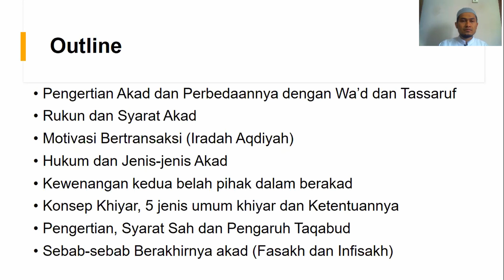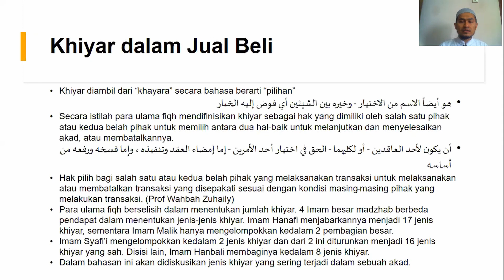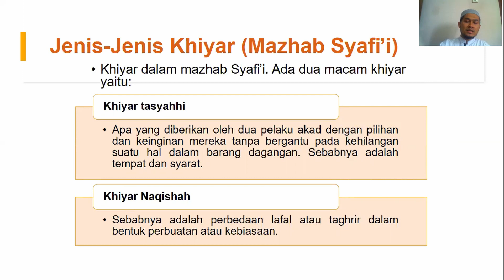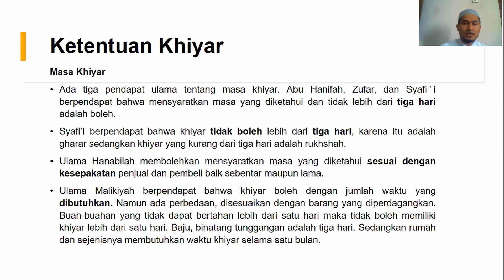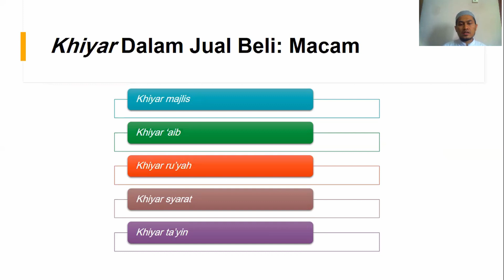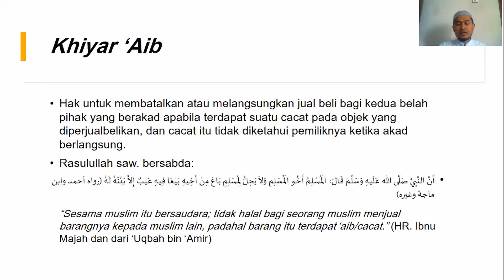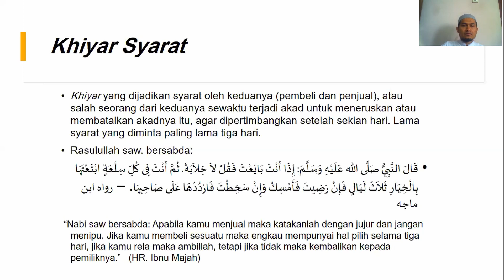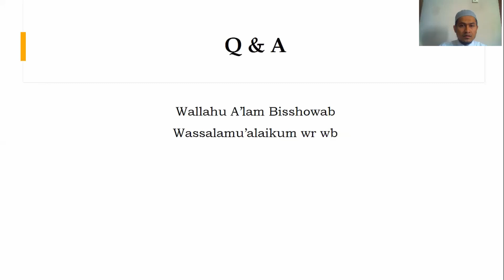03 Khiyar dalam Jual Beli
Penjelasan tentang khiyar dalam jual beli.
Silahkan simak!